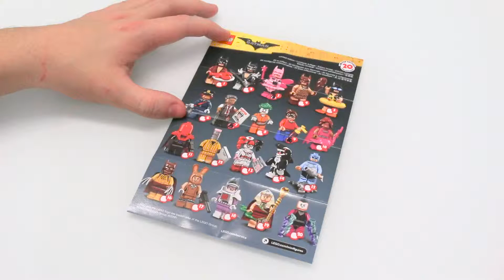LEGO Minifigures The Lego Batman Movie Red Hood 71017-11 Speed Build & Review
LEGO Minifigures The Lego Batman Movie Red Hood 71017-11.

Informations:
Pieces: 8 pcs
Ages: 5+